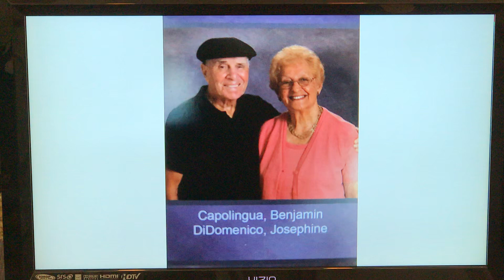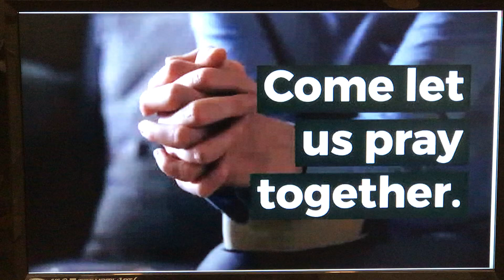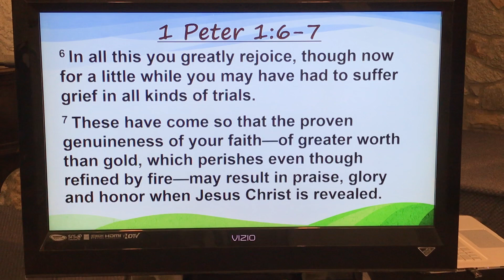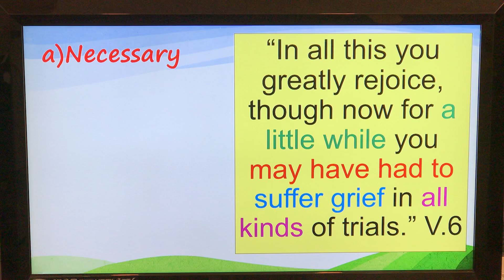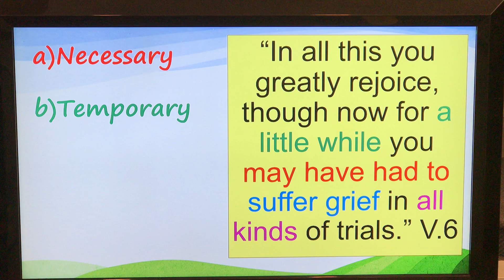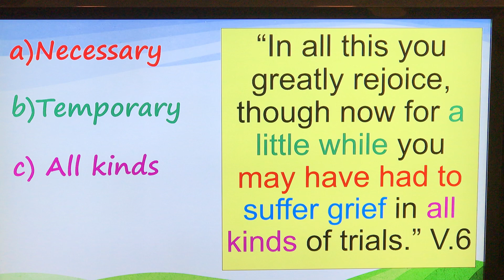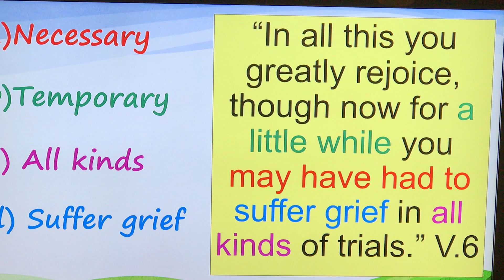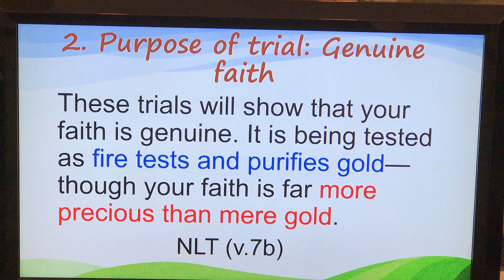Olivet UMC Sunday Worship, May 3, 2020, Pastor Jin Oh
“Trial and Faith” by pastor Jin